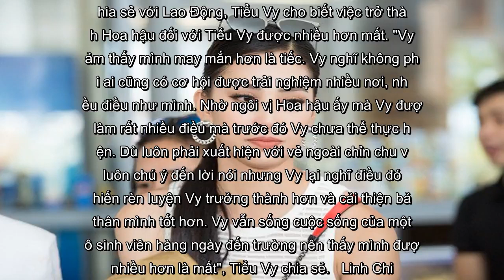✅ Một năm đăng quang, Hoa hậu Tiểu Vy thổ lộ từng chán không muốn sống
✍  Hoa hậu Tiểu Vy cho biết có những nỗi đau tưởng như không thể vượt qua nhưng cô vẫn cố gắng khi nghĩ tới ba mẹ.    Hoa hậu Tiểu Vy cho biết có những nỗi đau tưởng như không thể vượt qua nhưng cô vẫn cố gắng khi nghĩ tới ba mẹ.     Đăng quang Hoa hậu Việt Nam 2018, Trần Tiểu Vy từ một cô gái 18 tuổi hồn nhiên trở thành một người được cả nước biết tới, phải chỉn chu trong từng lời ăn tiếng nói. Sở hữu chiếc vương miện khi chỉ mới 18 tuổi, Tiểu Vy phải đối mặt với không ít áp lực từ dư luận.  Mới đây, trên trang cá nhân, Hoa hậu Tiểu Vy lần đầu thổ lộ việc từng "tưởng mất tất cả" và "chán bản thân đến mức không muốn sống".  "Có những lúc tưởng mất tất cả nhưng con vẫn còn tình yêu của ba mẹ. Những lúc chán bản thân đến mức không muốn sống, con cũng phải cố sống tốt vì ba mẹ. Nếu nỗi đau của cuộc sống này khiến con muốn từ bỏ nó, con phải nhớ đến những khó khăn mà ba mẹ đã phải trải qua để hôm nay cuộc sống con được tốt hơn. Cả thế giới xem con là một đứa khờ khạo, thì con vẫn biết trong  ...